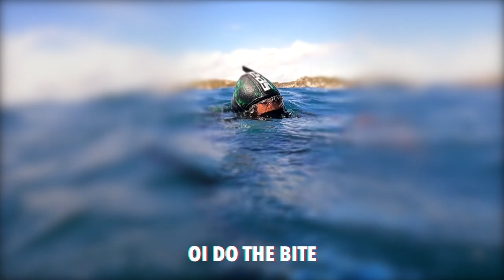GIANT Lobster Catch & Cook with an Unexpected Twist!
Join Christian, Daniel, Martin, Juliette and I as we head out for our first dive of the South Australian 2020 Southern Rock Lobster (Crayfish) season! 🦞 I managed to catch an absolute Monster Crayfish again and also an octopus tries to steal my lobster too! Shoutout to Christian as well for helping me film 👍